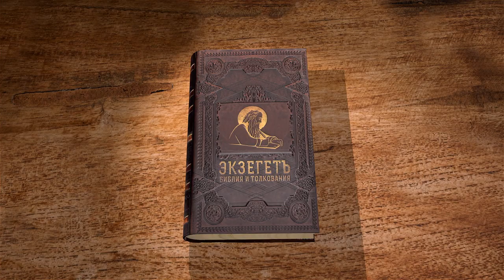Книга пророка Иеремии. Глава 40 "Наместник Годолия" Священник Антоний Лакирев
Продолжаем цикл бесед по книге пророка Иеремии на библейском портале "Экзегет". Вместе со священником Антонием Лакиревым обратимся к главе 40. В ней продолжается рассказ о судьбе пророка.

🔸 Пророчество оказалось правдой
🔸 Выбор Иеремии
🔸 Пророк становится заложником политических игр
🔸 Наместник Годолия
🔸 Возвращение народа в землю Иудейскую
🔸 Заговор против наместника
🔸 Годолия не верит в предательство